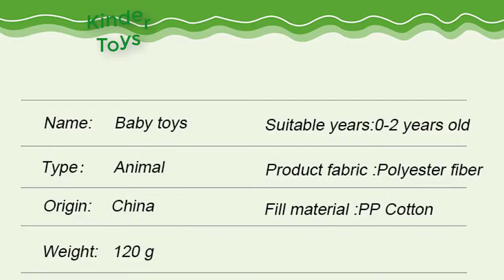Baby Rattles Toys Stroller Hanging Soft Toy/Cute Animal Doll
Product Information:

Materials: Polyester, Plastic​

Size:

Bird 20 x 27 x 8 cm
Bunny 11 x 32 x 8 cm
Duckling 14 x 26 x 9 cm
Butterfly 19 x 24 x 7 cm
Recommended ages: 0 months and up

Features:

Super soft and durable fabric with embroidered eyes.
Bright colors stimulate baby's vision.
With crinkle, squeaker inside, so that it could make noise when squeezed.
Multiple textures & materials engage baby's developing tactile sensitivity & teach baby about variety.
Easy to attach with a Multi-purpose clip. Either connects to a stroller or a diaper bag.
Surface washable without fading 100%.